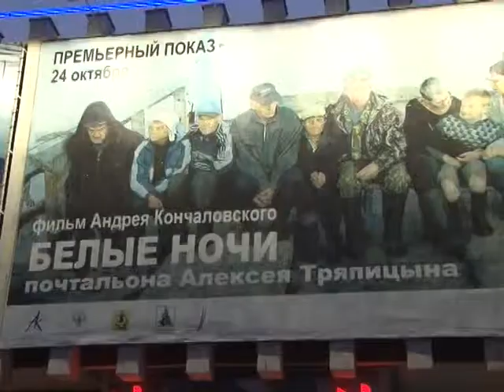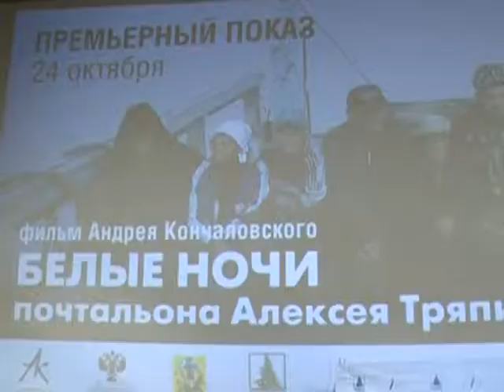Панорама Севера - премьера фильма А. Кончаловского в Архангельске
В столице Поморья состоялась премьера художественного фильма "Белые ночи почтальона Алексея Тряпицына"
Её создатель Андрей Кончаловский еще во время съемок кинокартины обещал, что первыми фильм увидят именно жители Поморья. С главными героями общалась Екатерина Грициенко.